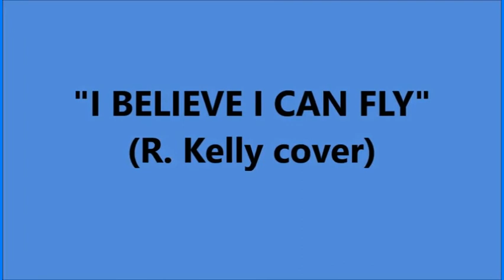"I BELIEVE I CAN FLY" (R. Kelly cover)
HEADPHONES FOR TRUER SOUND. ✌✌